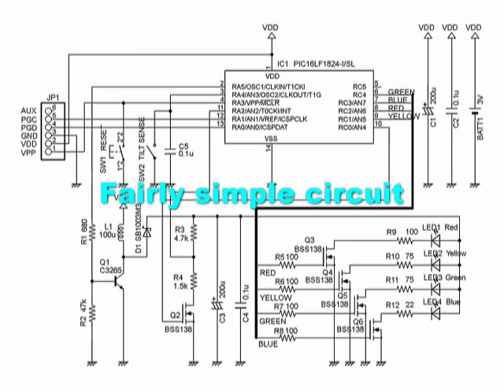LED flashers in toy capsules (Gatcha Pika)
PIC microcontroller-based LED flashers in toy capsules. Tiny but serious and elaborate works I made all on my own just for fun. Much more sophisticated than what you usually find on YouTube. Requires both hardware and software skills to build. Watch and enjoy.